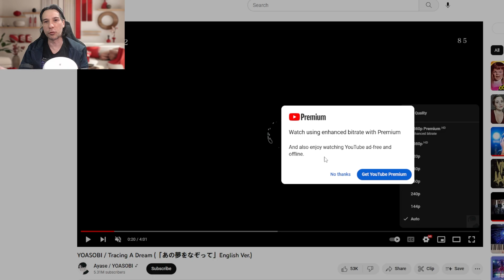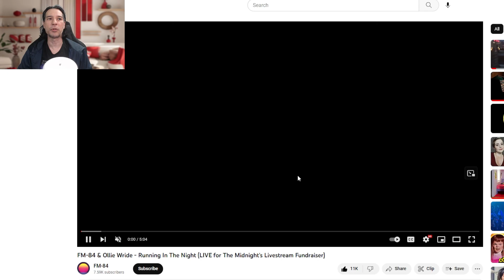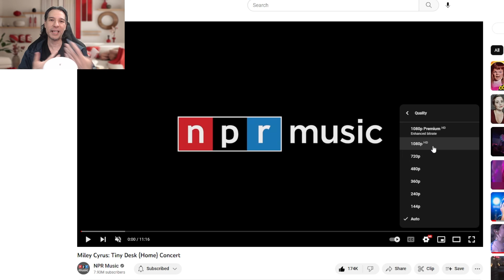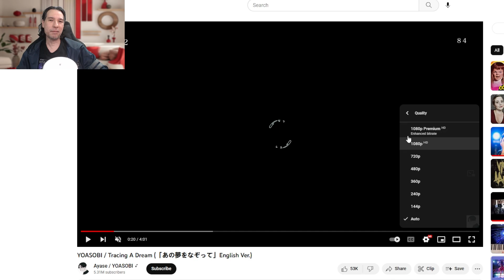🌟YouTube 1080p Premium Aprimorado - Porque ele é melhor do que o 1080p normal?🤔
Muita gente ta achando estranho aparecer essa nova opção nos vídeos aqui do YouTube chamada de 1080pHD Premium, e nesse vídeo vou tirar essas dúvidas e explicar certinho pra que serve esse novo recurso.

🏷️Echo Dot 5ª Geração da Amazon
🏷️Case para HD externo usb 3.0
🏷️Office 365 ORIGINAL da Microsoft :
🏷️Adaptador (Dongle) Wi-fi USB 5ghz
🏷️SSD Kingston de 480gb:
🏷️Monitor LG Ultrawide 29 polegadas
🏷️Amazon Fire Tv Stick
🏷️Filtro de linha CLAMPER
1 tomada
5 tomadas
8 tomadas
🏷️Adaptador (Dongle) Bluetooth 5.0
🏷️Placa de vídeo RTX 3060
🏷️Microfone usado nesse vídeo (HyperX Quadcast S):
🏷️Câmera usada nesse vídeo (Logitech C920 pro):
🏷️NVME PciExpress 4.0 Kingston:
🏷️Water cooler Lian Li Galahad 240mm